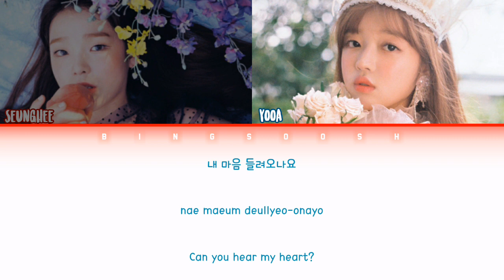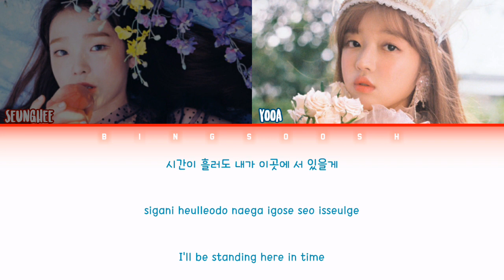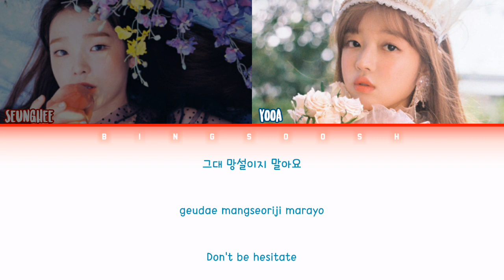Seunghee (승희) & YooA (유아) - A Poem Titled You (그대라는 시) Lyrics (Han/Rom/Eng/Color Coded Lyrics/가사)